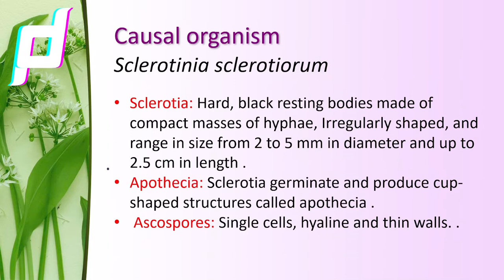Lecture PPT on Sunflower Diseases | सूरजमुखी के रोग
This lecture ppt subject entitled "Diseases of field and horticulture crop II" B.Sc. (Ag.).
This is LECTURE POWERPOINT PRESENTATION on Sunflower Diseases
What is blight
What is the Alternaria blight
What is the symptoms of Alternaria blight
How to manage Alternaria blight
What is Sclerotinia Stem Rot of Sunflower
What is the Sclerotinia Stem Rot of Sunflower
What is the symptoms of Sclerotinia Stem Rot of Sunflower
How to manage Sclerotinia Stem Rot of Sunflower
00:00  Sclerotinia Stem Rot of Sunflower
00:26 Alternaria Leaf blight of Sunflower

*: (=’ :’) : Thanks For Visiting My Channel
Content by- Dr. Ashok Choudhary
Videographer- Pushpanjali